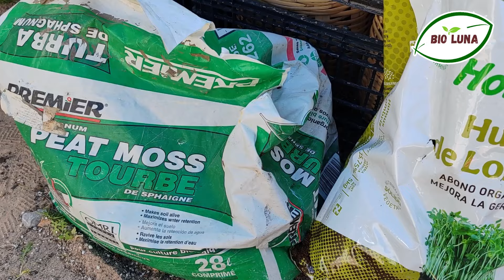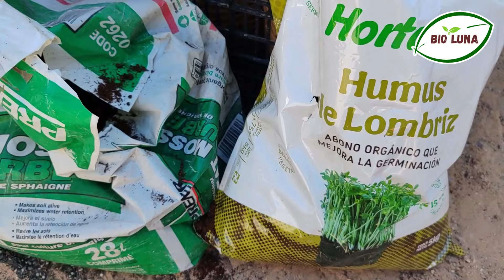Siembra y Germinacion de semillas para el Huerto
Hola !! En ese vídeo vamos a poner a germinar semillas de algunas hortalizas para nuestro huerto en casa, te recuerdo que hare un huerto en macetas asi que te invito a unirte al reto.

Mas plantas aquí
Viveros, plantas, fotos, información extra y mucho mas :)